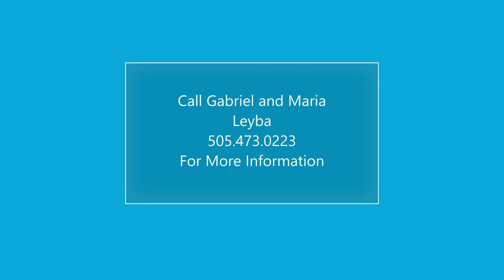Gabriel & Maria Leyba present 900 11th Avenue, Rio Rancho, NM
Whether you envision building your dream home, creating a private oasis, or exploring other possibilities, 900 11th Avenue NW awaits your imagination. This is a perfect lot with fantastic Sandia Mountain Views. This spacious parcel spans approximately 1 acre providing ample space for your vision. Utilities are near the site and there is ample space for whatever you desire.